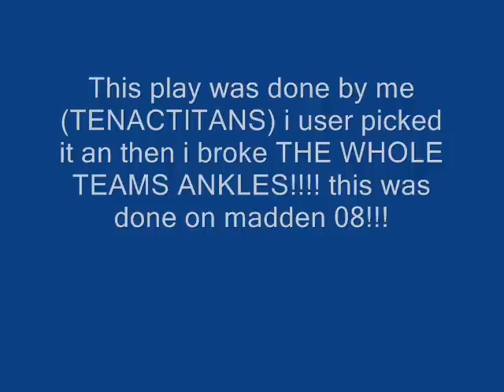The best madden play EVER!!!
this is me with this crazy play on madden (sry about the camera moving that was my friends-its at the end) PLZ comment on wat u give this play 1 throught 10. 10 being the best!